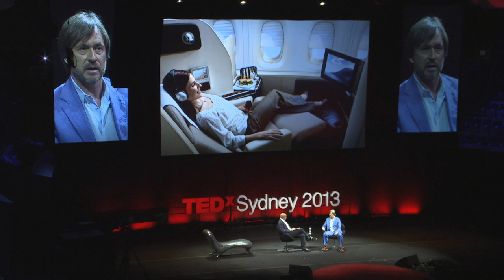Designer of Scale: Marc Newson at TEDxSydney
Marc Newson is one of the most acclaimed and influential designers of his generation. He has worked across a wide range of disciplines, creating everything from furniture and household objects, to bicycles and cars, private and commercial aircraft, yachts, various architectural commissions, and signature sculptural pieces for clients across the globe. Marc was included in Time magazine's 100 Most Influential People in the World and has received numerous awards and distinctions: he was appointed The Royal Designer for Industry in the UK, received an honorary doctorate from Sydney University, holds Adjunct Professorships at Sydney College of the Arts and Hong Kong Polytechnic University, and most recently was awarded a CBE (Commander of the Order of the British Empire) by Her Majesty the Queen. Marc has lived and worked in Tokyo, Paris and London, where he is now based. He is married with two children.